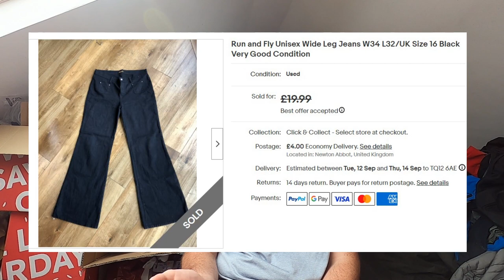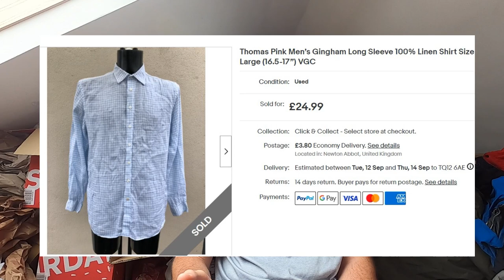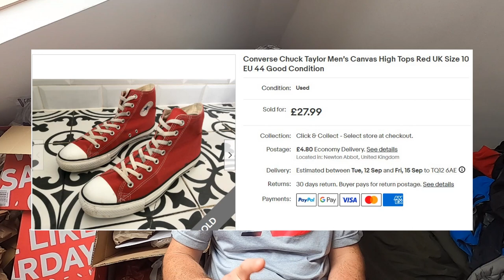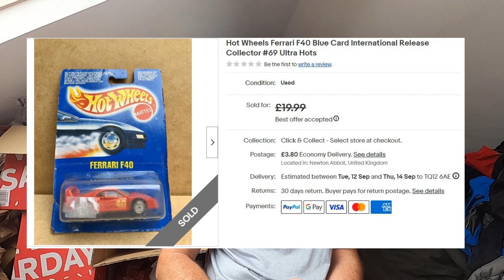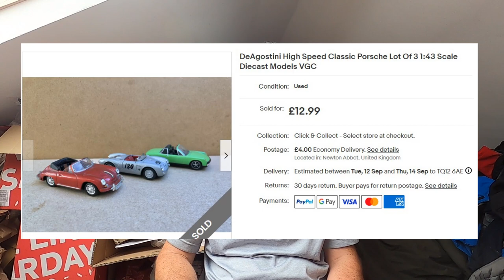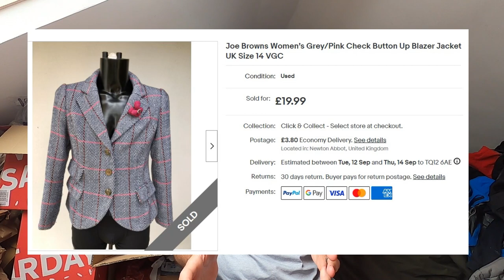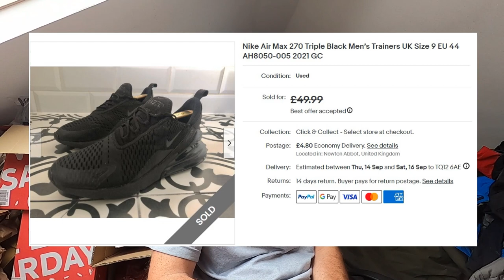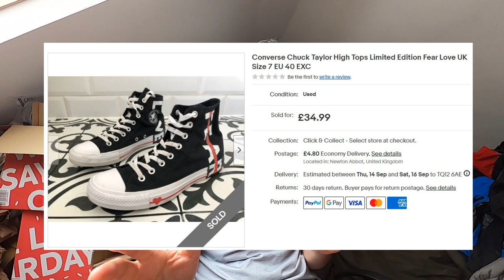August Sales Packed a Punch! What Sold on eBay Monthly Update. Part Time UK eBay Reseller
After a somewhat disappointing July, eBay suddenly woke up and August's sales were vastly improved. Let me take you through a highlights reel of what sold, including my best sale to date, and show the variety of items I have listed on my eBay shop. This turned out to be longer than I anticipated; there's just so much to show!

My name is Chris and I am a part-time eBay reseller, automotive enthusiast, fitness fan and general eclectic. This is my channel, dedicated to showcasing my reselling journey, including tips and tricks about what to look out for and honest mistakes along the way!